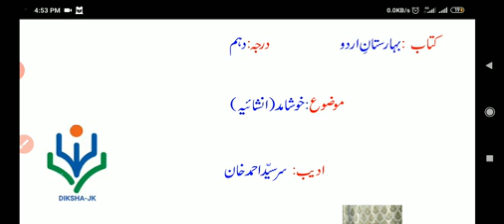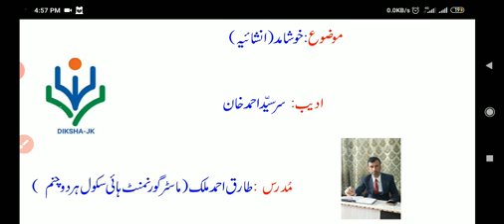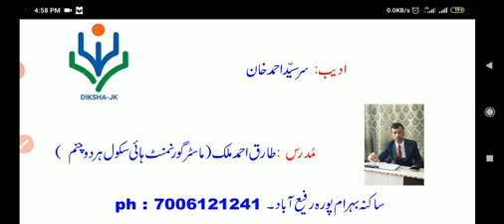خوشامد(انشائیہ)، سرسید احمد خان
Class 10th, jkbose, by Tariq Ahmad Malik